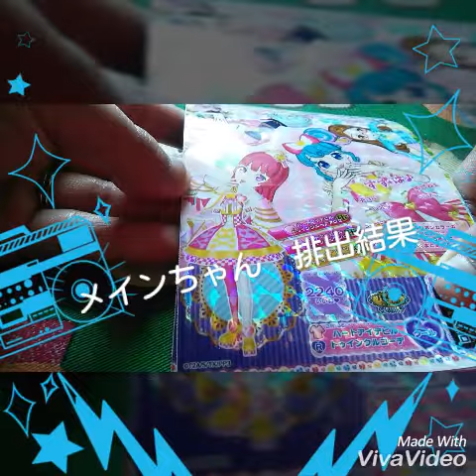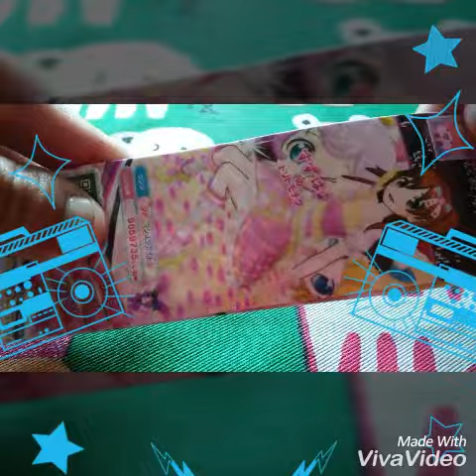【プリパラ】神一弾 ドリームシアター 排出結果♡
メインちゃん、サブちゃん　排出結果です♡

ランダムなので、被りは仕方ないのかもしれませんね…

神ガチャスポットへ行きましたが、当たりませんでした…